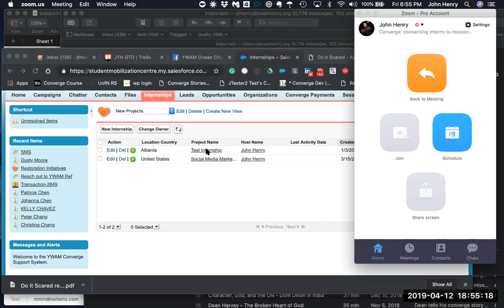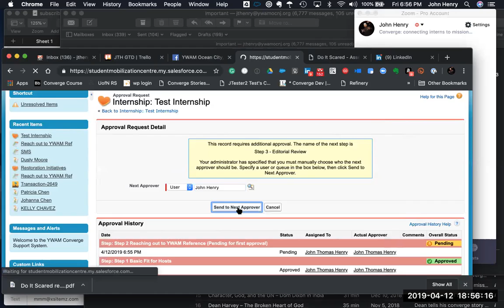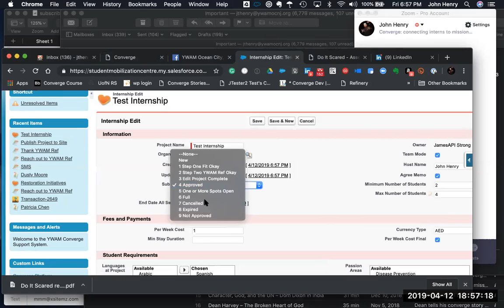Internal Approval System for Converge Internship Hosts